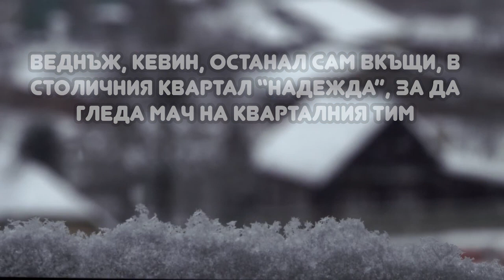❄ Сам Вкъщи... по Левскарски! 🔵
Левски срещу Локо (София) в снежен мач с коледен дух! А Кевин Макалистър остана "Сам Вкъщи", но прецени да отиде в "Надежда" на мач... слухът за Билал Бари и Уелтън, трениращи с топка, го пречупи! Дори и първият сняг, който пак ни изненада, няма да попречи на левскарите да подкрепят отбора си срещу Локо София!

🔵 Падаш, ставаш и продължаваш, ЛЕВСКИ никога не предаваш! 🔵

ЛЕВСКИ Е ВЕЧЕН!